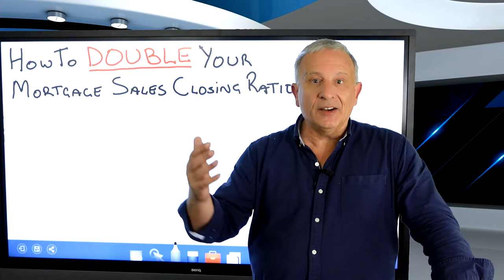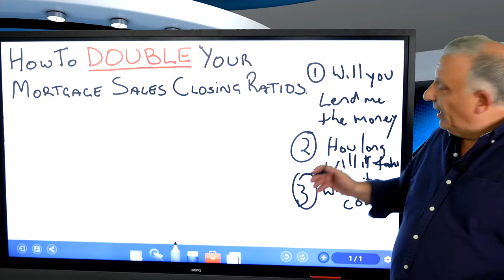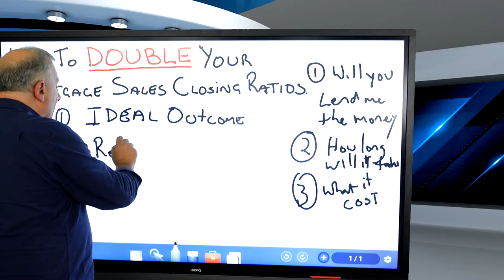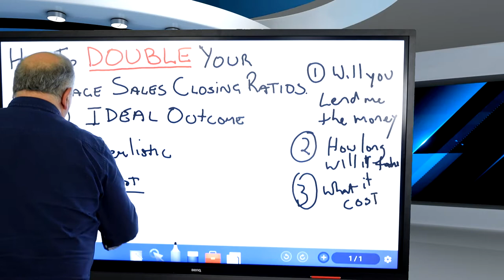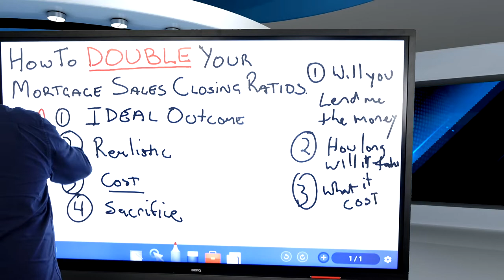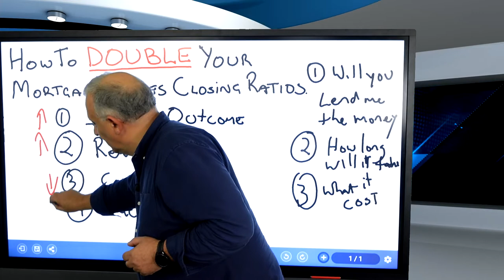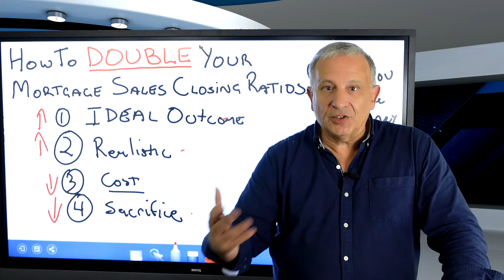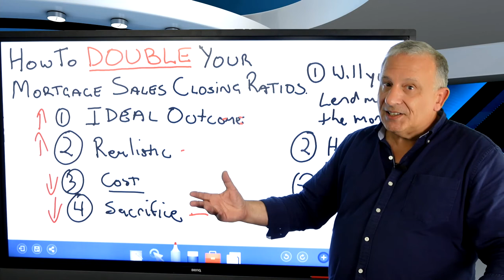The Mortgage Sales Presentation That Customers Will Feel Foolish To Say No To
In this video, I explain how a Mortgage Broker or Mortgage Professional can present to a prospective customer by explaining the value that they add to the deal